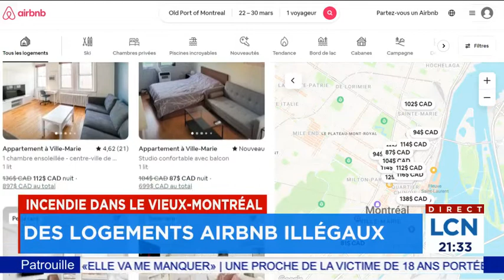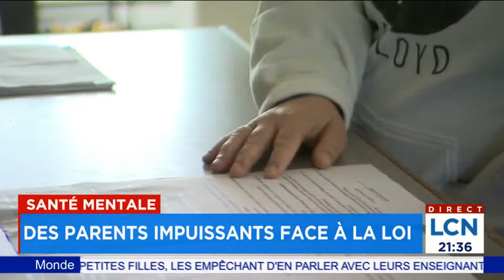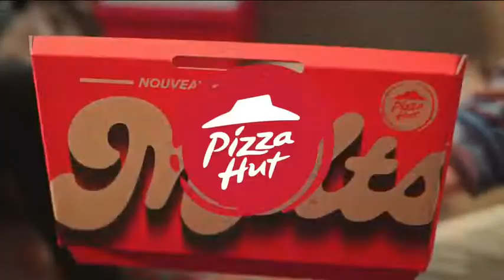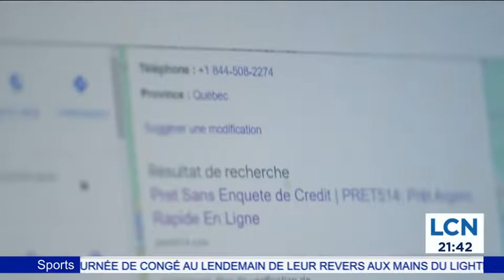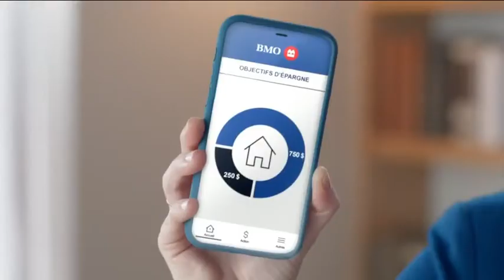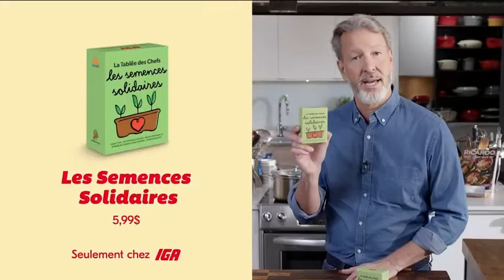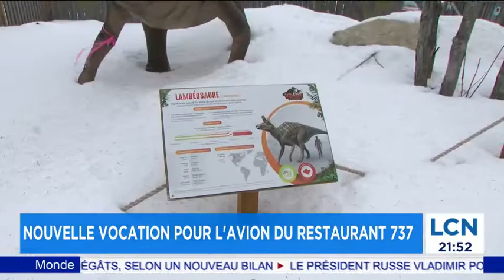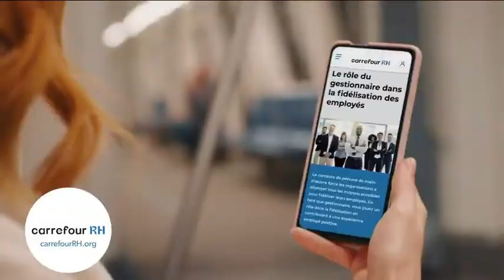Le TVA Nouvelles de 22h du 19 mars 2023